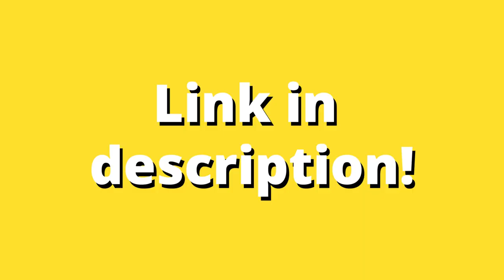Why Are Birkenstocks SO Popular? UGLY Shoe Turned Cult Classic!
Check out the current price of Birkenstocks here, if you're curious

For an in-depth guide on 10 reasons Birkenstocks are popular, read